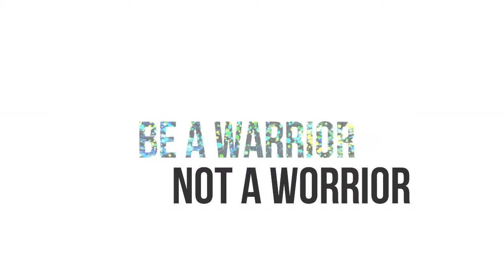DIY Felt Flowers*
Easy Felt flowers. Simple and cheap. All you need it Felt, scissors, glue gun and glue sticks. Enjoy

Like me on FB@Destinedtodesign